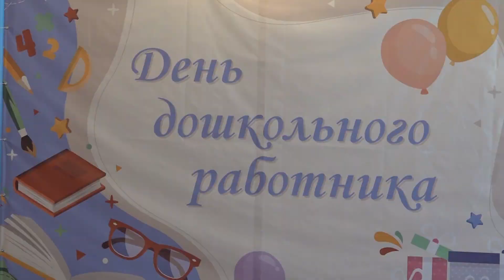Кто еще так искренне споет о жизни в детском саду, как сами ребята?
Кто еще так искренне споет о жизни в детском саду, как сами ребята? С их музыкального поздравления и началось торжественное мероприятие в честь Дня дошкольного работника в детском саду №42.От всей души воспитателей, нянечек, методистов, музыкальных работников и всех, кто вкладывает свои силы и любовь в воспитание малышей поздравил глава Раменского городского округа Николай Ханин.Глава округа вручил почетные грамоты и по-осеннему яркие букеты лучшим работникам детских дошкольных учреждений. И конечно, на память о замечательном празднике, была сделана общая фотография.